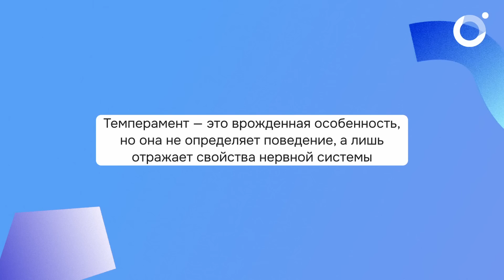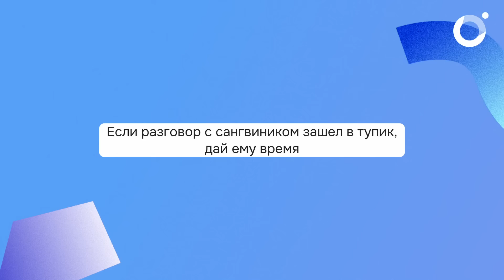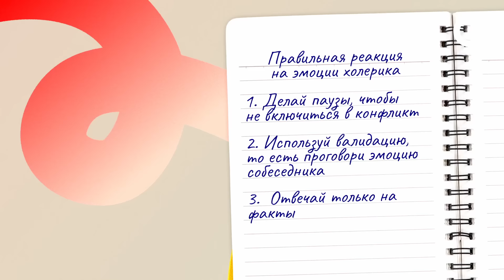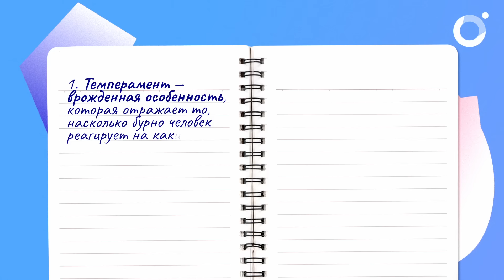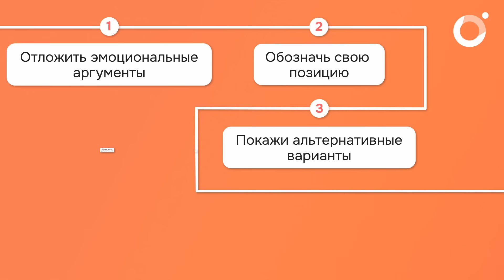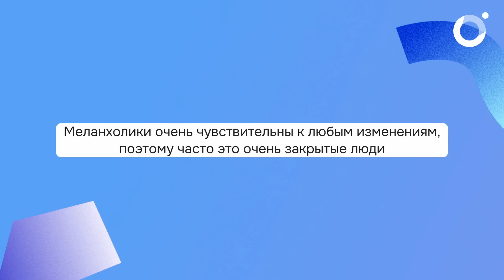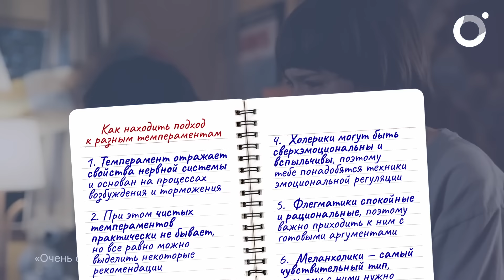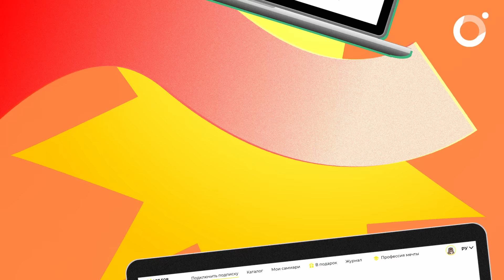Темпераменты: как найти подход к каждому?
Темперамент — это то, что делает нас уникальными. Он влияет на нашу реакцию на мир вокруг, наши эмоции и поведение. Например, сангвиники легко адаптируются и решают проблемы, флегматики спокойны и уравновешены, а холерики могут быть страстными и решительными, но часто поддаются эмоциям. А как насчет меланхоликов, которые глубокие, но могут быть склонны к сомнениям? Все эти особенности определяют, как мы взаимодействуем с окружающими и как воспринимаем мир.
Как использовать эти особенности в жизни и на работе?